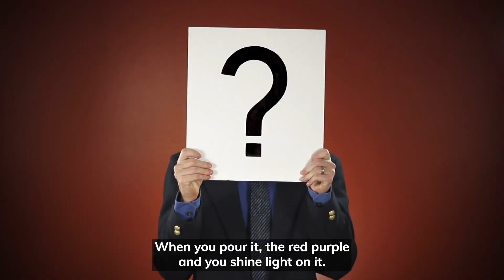What the Fanta? Taste Test